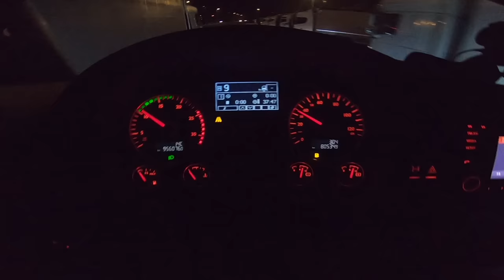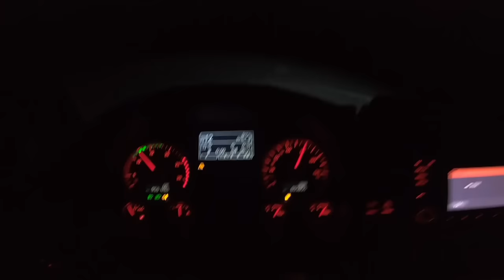U povratku prema kuci, katastrofa na putu!!!